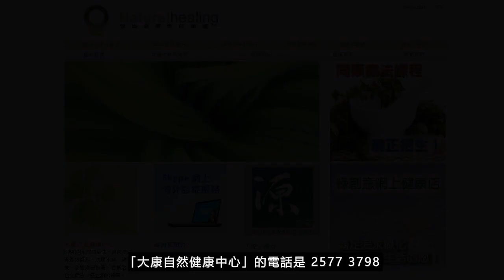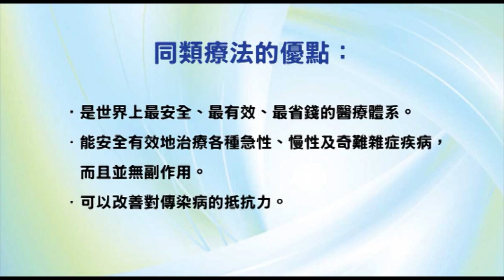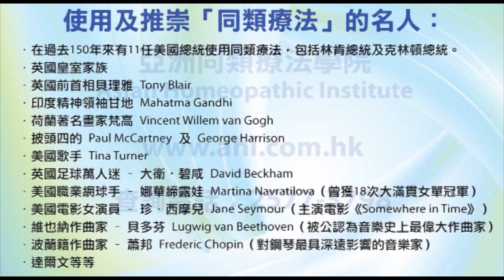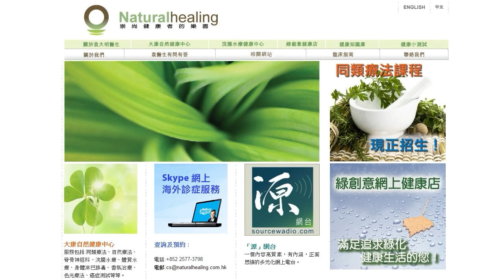《靈丹妙藥的同類療法》- EP174 - 荷蘭芹 Aethusa Cynapium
今集袁醫生向大家介紹以下同類療劑：荷蘭芹 Aethusa Cynapium
荷蘭芹 Aethusa Cynapium 30C：
【臨床應用】
* 免疫學，過敏性疾病 Immunology, Allergic Disorders： *_牛奶過敏Milk, allergy*_ 。
* 肺部疾病 Pulmonary Disorders：咳嗽Cough。
* 胃腸道疾病 Gastrointestinal Disorders： *_幽門狹窄Pyloric, stenosis。嘔吐Vomiting, projectile*_ 。絞痛Colic。腹瀉Diarrhea。消化不良Dyspepsia。胃病Stomach disorders。
* 營養和新陳代謝疾病 Nutrition and Metabolic Disorders： *_營養不良Malnutrition。體弱Marasmus*_ 。消瘦Emaciation。
* 血液學和腫瘤學 Hematology and Oncology：腺體毛病Gland disorders。
* 肌肉骨骼和結締組織疾病 Musculoskeletal and Connective Tissue Disorders：牙關緊閉Trismus。
* 神經系統疾病 Neurologic Disorders： *_抽搐Convulsions。癲癇Epilepsy*_ 。昏迷Coma。譫妄Delirium。頭痛Headaches。打嗝Hiccoughs。
* 精神病 Psychiatric Disorders： *_白痴（極度愚蠢）Idiocy*_ 。專注力不足Attention deficit。腦疲乏Brain, weakness。失眠Insomnia。智力遲鈍Mental, retardation。
* 泌尿生殖系統疾病 Genitourinary Disorders：全身水腫Anasarca。
* 兒科與遺傳學 Pediatrics and Genetics：嬰兒霍亂Cholera infantum。小兒麻痺Infantile, paralysis。
* 耳鼻喉科疾病 Otolaryngology：耳腔分秘物Ear, discharge。
* 眼科疾病 Ophthalmologic Disorders：眼睛毛病Eye, disorders。
* 皮膚科疾病 Dermatologic Disorders：瘀斑Ecchymosis。皰疹Herpes。
--- 印度精神領袖：聖雄甘地 Mahatma Gandhi
--- 荷蘭畫家：梵高 Vincent Willem van Gogh
--- Beatles 披頭四樂隊成員：Paul McCartney 及 George Harrison
--- 英國足球員：萬人迷大衛‧碧咸 David Beckham
--- 美國職業網球手：娜華締露娃Martina Navratilova（曾奪取 18 次大滿貫女單冠軍）
--- 美國女演員：珍．西摩兒 Jane Seymour（主演電影 Somewhere in Time）
--- 維也納作曲家：貝多芬 Lugwig van Beethoven（被公認為音樂史上最偉大作曲家）
--- 波蘭籍作曲家：蕭邦 Frederic Chopin（對鋼琴演奏影響力最深遠的音樂家）